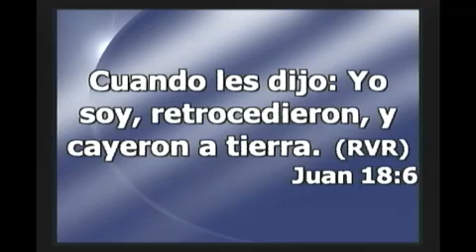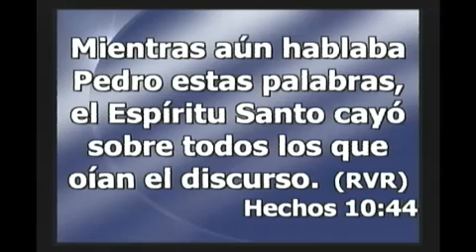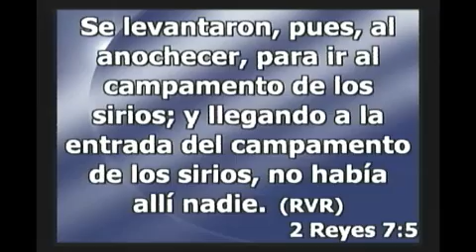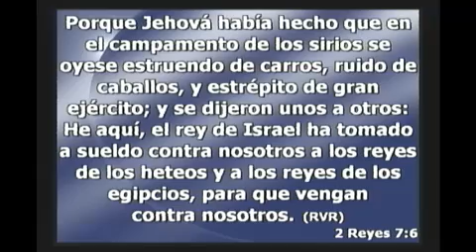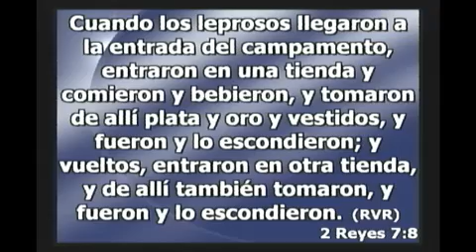Cuando la gloria de Dios se adelanta - Pastor David Rave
Cuano la gloria de Dios se adelanta - Pastor David Rave - Captured Live on Ustream